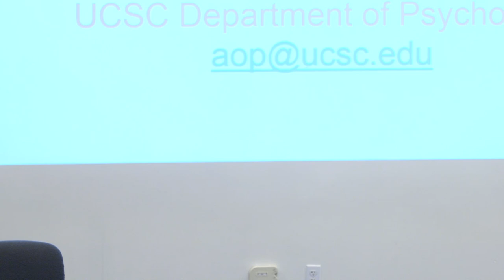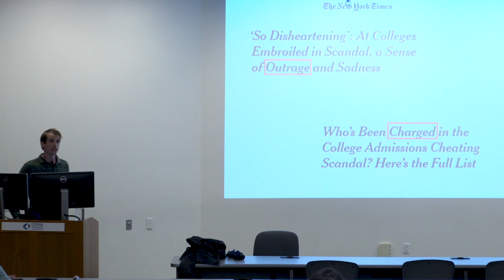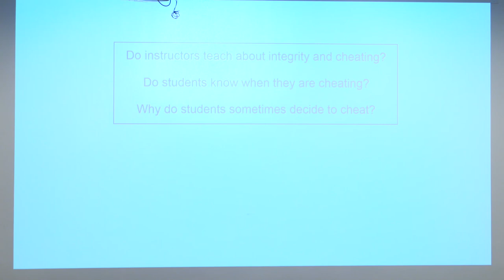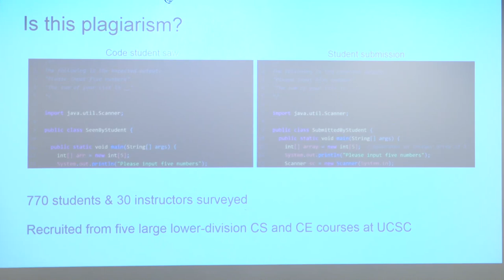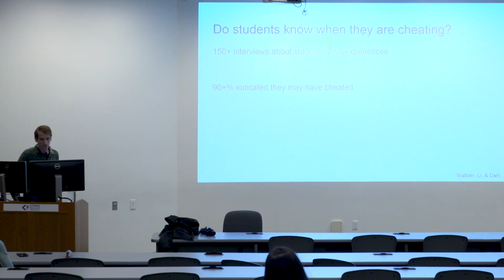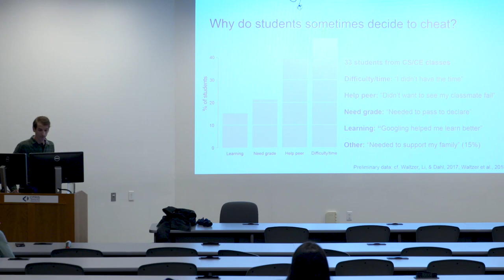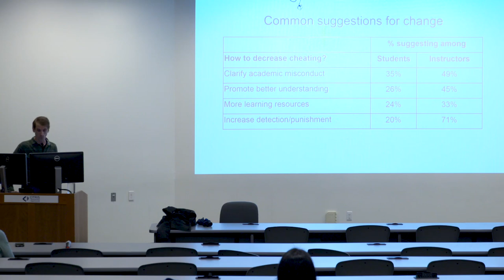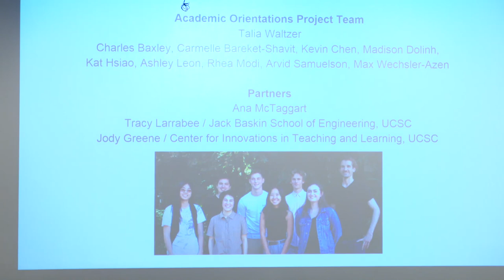Programming Plagiarism Audun Dahl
UCSC Psychology Professor, Audun Dahl, presents his research on attitudes about cheating (with an emphasis on programming plagiarism) to UCSC engineering students.